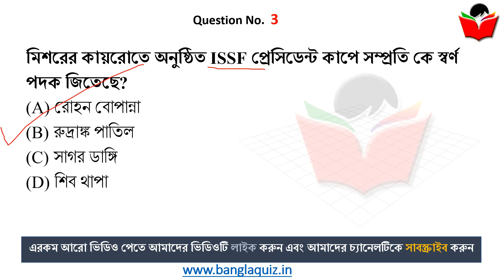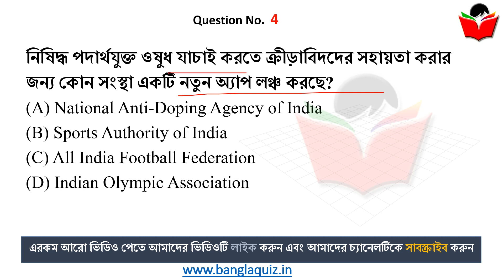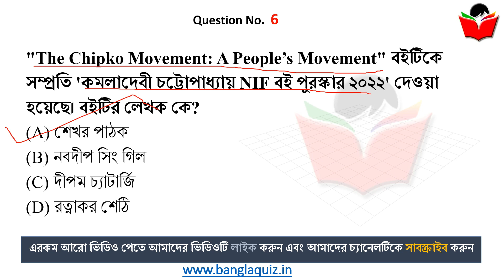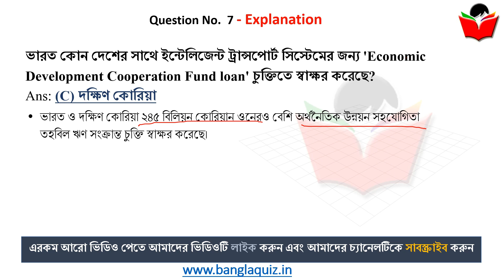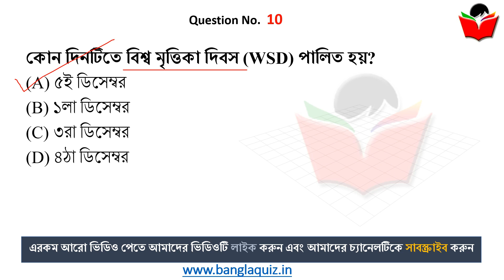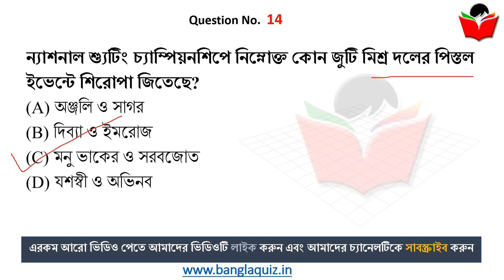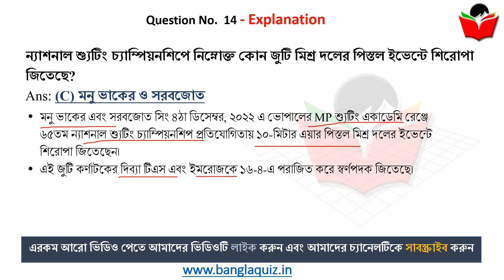5-6th December 2022 | TOP 14 Current Affairs in Bengali WBCS | কারেন্ট অ্যাফেয়ার্স | BanglaQuiz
5-6th December Current Affairs in Bengali , current affairs in bengali, 5-6th December , Current Affairs 2022 in Bengali , কারেন্ট অ্যাফেয়ার্স , Most Important Current Affairs in Bengali, গুরুত্বপূর্ণ কারেন্ট অ্যাফেয়ার্স , Daily Current Affairs in Bengali, কারেন্ট অ্যাফেয়ার্স ২০২২

5-6th December , Current Affairs 2022 in Bengali , কারেন্ট অ্যাফেয়ার্স , - Most Important Current Affairs in Bengali, গুরুত্বপূর্ণ কারেন্ট অ্যাফেয়ার্স , Daily Current Affairs in Bengali, কারেন্ট অ্যাফেয়ার্স ২০২২